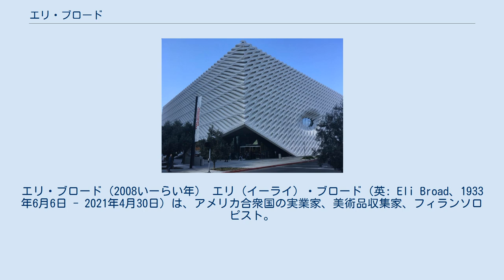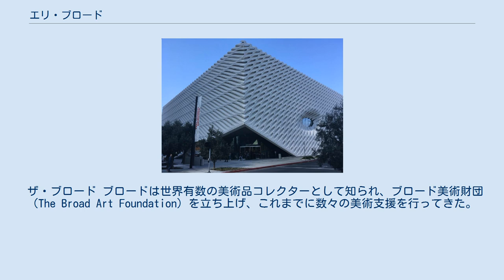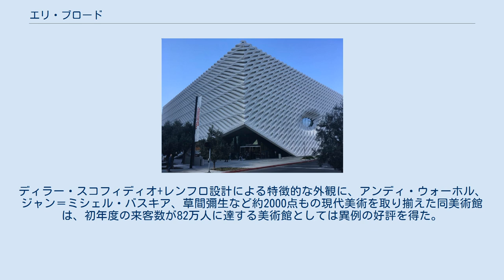エリ・ブロード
エリ・ブロード（2008いーらい年） エリ（イーライ）・ブロード（英: Eli Broad、1933年6月6日 - 2021年4月30日）は、アメリカ合衆国の実業家、美術品収集家、フィランソロピスト。
住宅建設会社KBホームおよび年金会社サンアメリカの創業者。
ニューヨーク生まれ、デトロイト育ち。
 1933年にアメリカ合衆国ニューヨークのブロンクスに生まれ、6歳のときにミシガン州デトロイトへ引っ越している。
1954年にデトロイト州立大学を卒業。
20歳11ヶ月という、当時の全米史上・最速記録で公認会計士の資格を取得。
3年後の1957年に住宅建設会社のカウフマン＆ブロード（現・KBホーム）を創業。
住宅建設会社としては米国史上初めて、ニューヨーク証券取引所へ上場している。
 2021年4月30日、カリフォルニア州ロサンゼルスのシーダーズ・サイナイ医療センターにて死去。
87歳没。
 ザ・ブロード ブロードは世界有数の美術品コレクターとして知られ、ブロード美術財団（The Broad Art Foundation）を立ち上げ、これまでに数々の美術支援を行ってきた。
毎年数百点の美術品を購入し、450以上の世界中の美術館や大学へ美術品を寄贈してきた。
 2010年8月23日、同財団は、ロサンゼルスのウォルト・ディズニー・コンサートホール近くに、1億ドルを投じて美術館を設立すると発表した。
自らの名を冠し、「ザ・ブロード」と命名された美術館は2015年9月20日にオープン。
ディラー・スコフィディオ+レンフロ設計による特徴的な外観に、アンディ・ウォーホル、ジャン＝ミシェル・バスキア、草間彌生など約2000点もの現代美術を取り揃えた同美術館は、初年度の来客数が82万人に達する美術館としては異例の好評を得た。
 母校のミシガン州立大学へ寄付を行い、エリ・ブロード・カレッジ・オブ・ビジネスを設立。
MITおよびハーバード大学へ寄付を行い、ブロード研究所を設立。
 その他、カリフォルニア大学ロサンゼルス校など、全米の大学に数え切れないほど莫大な寄付を行い、その寄付合計額は1,000億円を超える。
 フォーブス誌によると、2010年の時点で総資産額が57億ドル（当時の換算で約5千100億円）。